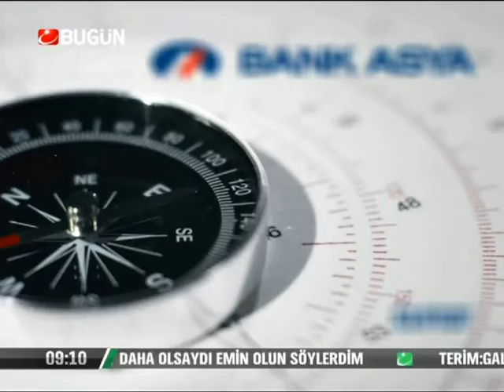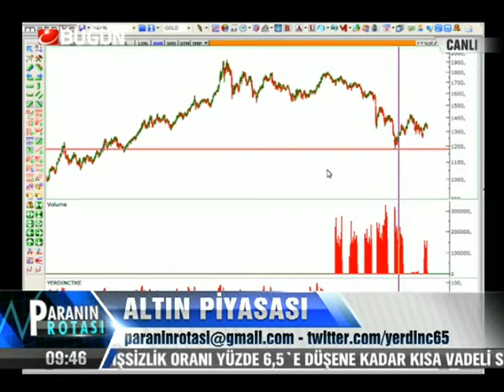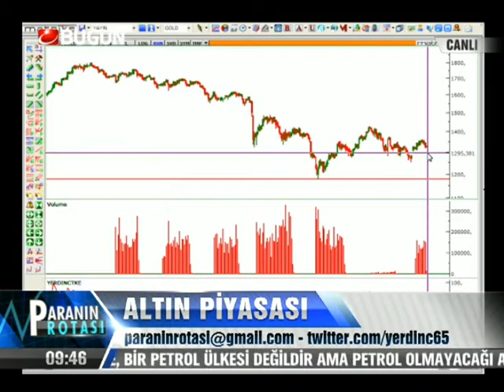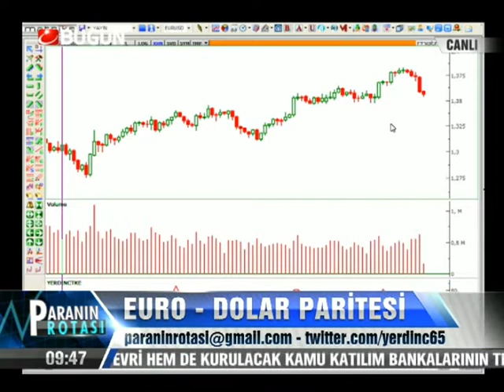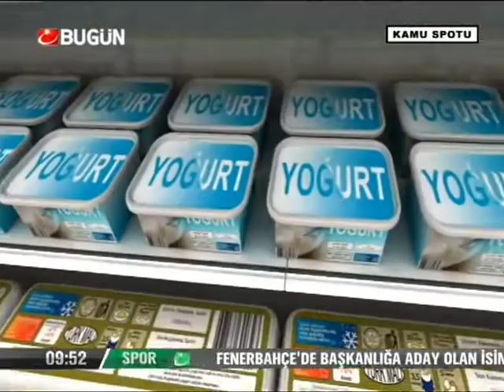01.11.2013-Cuma-Paranin Rotası-Yaşar Erdinç-Konuk-Şant Manukyan